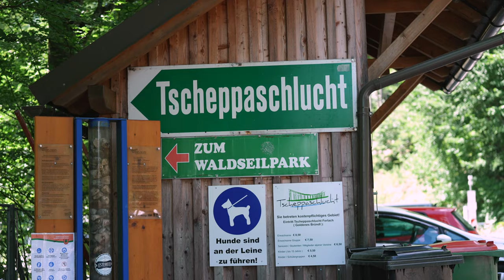Nadine Weratschnig: Wohlfühl-Oase Wörthersee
300 Tage im Jahr ist Kanutin Nadine Weratschnig unterwegs. Wenn sie nach Österreich zurückkehrt, trainiert und entspannt sie am Wörthersee. Ihr Olympia-Traum erfüllt sich am anderen Ende der Welt in Japan.